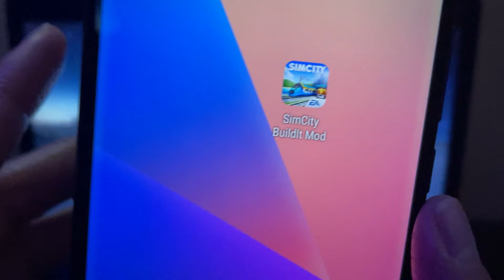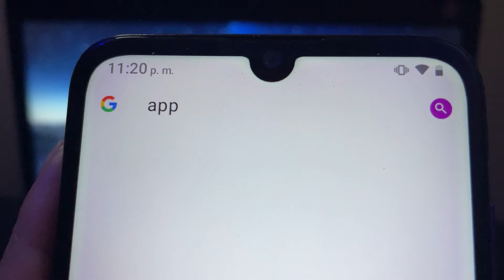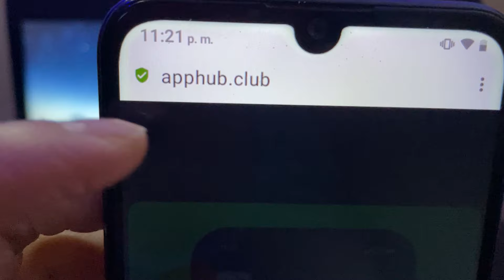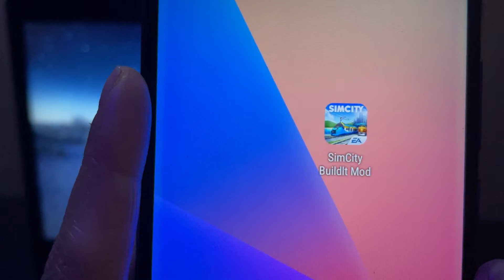SimCity BuildIt HACK/MOD ✅ ¡Dinero ILIMITADO! Simoleones y SimCash GRATIS (Android/iOS)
En este video de 3 minutos, te mostraremos cómo obtener DINERO ILIMITADO (Simoleones y SimCash) en SimCity BuildIt utilizando nuestro HACK/MOD.

¿Quieres maximizar tu experiencia en SimCity BuildIt? ¡Este video es para ti! Con nuestro HACK/MOD para dispositivos iOS y Android, podrás tener acceso a simoleones y SimCash ilimitados en SimCity BuildIt de manera rápida y sencilla, ¡y lo mejor de todo, es totalmente gratis!

Acelera tu progreso en el juego, desbloquea nuevas funciones y disfruta al máximo de SimCity BuildIt con simoleones y SimCash ilimitados. Recuerda utilizar este hack de manera responsable.

Marcas de tiempo:
0:00 - Introducción al HACK/MOD de SimCity BuildIt
0:30 - Explicación del HACK/MOD de SimCity BuildIt
1:00 - Cómo obtener simoleones y SimCash ilimitados en SimCity BuildIt
1:45 - Uso del HACK/MOD en iOS y Android
2:30 - Demostración de juego con simoleones y SimCash ilimitados en SimCity BuildIt
3:00 - Conclusión
3:12 - Outro

Busca "SimCity BuildIt Dinero Ilimitado" para encontrar más contenido y hacks relacionados. ¡Mantente atento para más trucos y consejos de SimCity BuildIt!